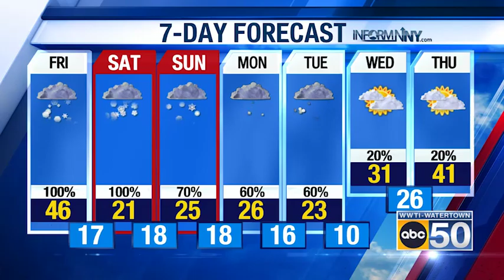North Country Weather for 12/23/22